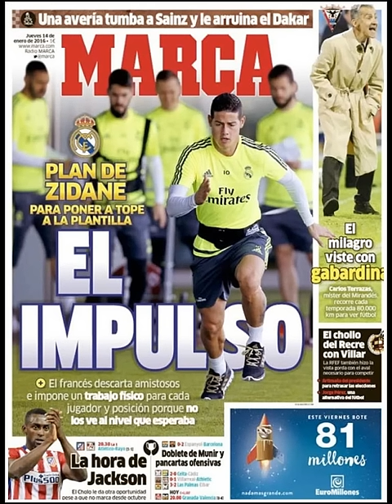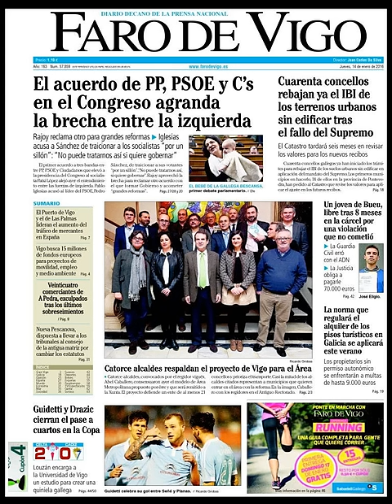Noticias Jueves 14 Enero 2016 Principales Portadas Titulares Diarios Periódicos España Spain News